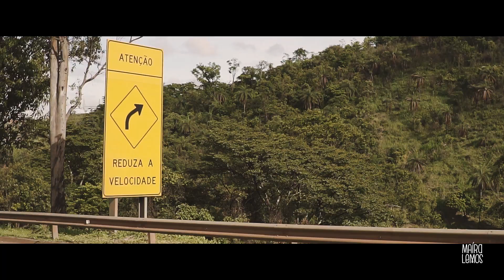REABILITAÇÃO DE ANIMAIS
Acompanhamos o trabalho de biólogos, veterinários e educadores ambientais, que  fazem a reabilitação de animais silvestres recebidos ou apreendidos do tráfico. O objetivo é reintegrá-los à natureza.